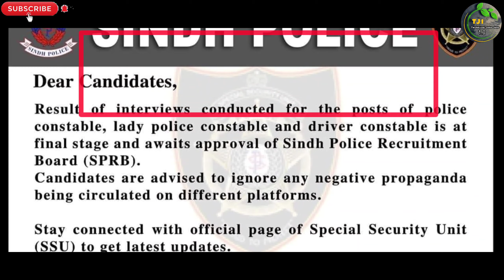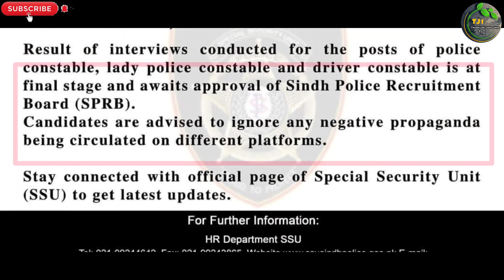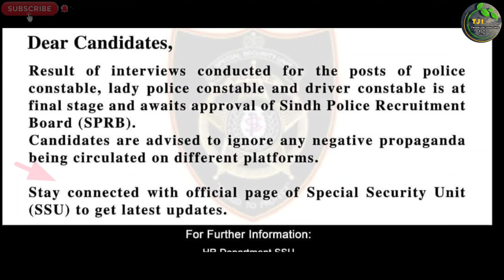Special Security Unit Ssu Commando Sindh Police Constable Job Interview Information 403 404 405